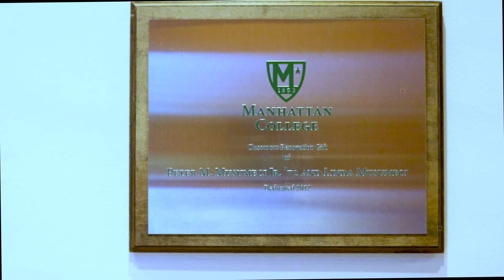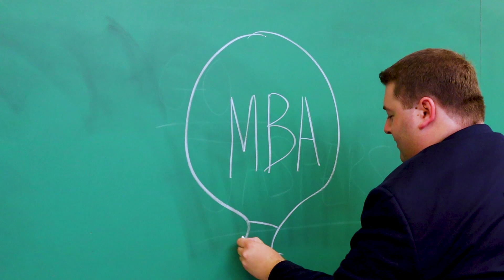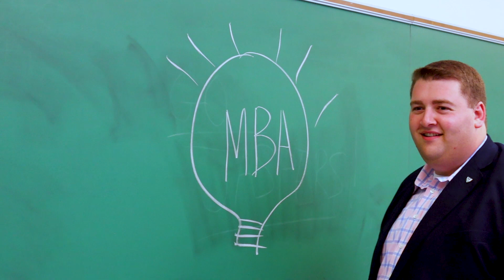MBA for Engineers: Ryan Quattromani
Meet Ryan Quattromani '18, a Manhattan College alumnus and mechanical engineering major. To find out more about the MBA Program, please visit manhattan.edu/mba.